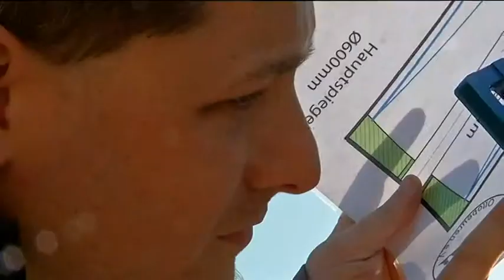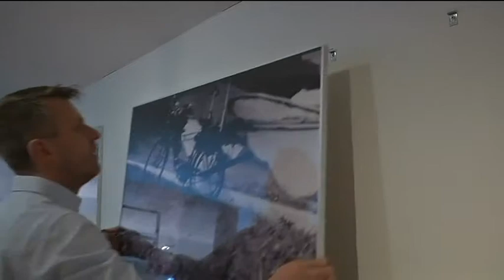Treffpunkt Freizeit - 26. März 2015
Die Freizeit- und Urlaubsregion Allgäu im Mittelpunkt. Treffpunkt Freizeit präsentiert Ihnen die schönsten Ausflugsziele, die malerischsten Orte und die interessantesten Kultur-Events.